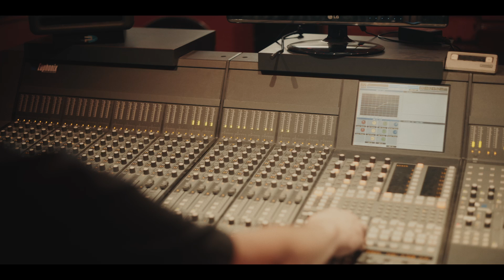Bob Dylan - To Make You Feel My Love - Cover by Eric Henry Andersen & Joel Ackerson of The Novelists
Our version of Dylan's "To Make You Feel My Love."

Audio recorded live and mixed by Tom Gordon for Inspired Amateur Productions.